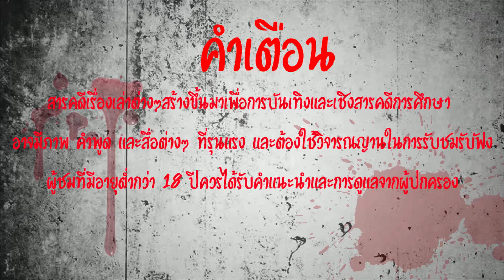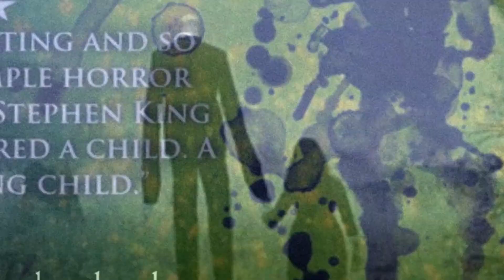Slenderman ตำนานปีศาจสุดสยอง และคดีสะเทือนขวัญในอเมริกา | ชิสุกะเล่าเรื่อง Ep.10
เมื่อปี 2014 มีคนพบเด็กหญิงคนหนึ่งคลานออกมาจากป่าเพื่อขอความช่วยเหลือ หลังจากที่เธอโดนเพื่อนสองคนของเธอแทงถึง 19 แผล และเมื่อตำรวจทราบเรื่องจึงได้ทำการจับกุมตัวเด็กหญิงอเมริกัน 2 คนคือ มอร์แกน เกย์เซอร์ (Morgan Geyser) และ อนิสซา ไวเออร์ (Anissa Weier) เพื่อนสาวของเด็กที่ถูกแทงซึ่งตอนนั้นพวกเธอมีอายุเพียงแค่ 12 ปี
สาเหตุที่ทำให้ทั้งสองคนก่อคดีสะเทือนขวัญแบบนี้ มาจากการอ่านเรื่องราวของปีศาจในจินตนาการที่โด่งดังบนเว็บไซต์ creepypasta อย่าง Slenderman ปีศาจในชุดสูทสีดำร่างผอมสูงแขนขายาวและไม่มีหน้า.

**หากชื่นชอบตำนานเรื่องเล่าแนวลี้ลีบสยองขวัญ&ฆาตกร ฝากกดSubscribeด้วยนะครับ